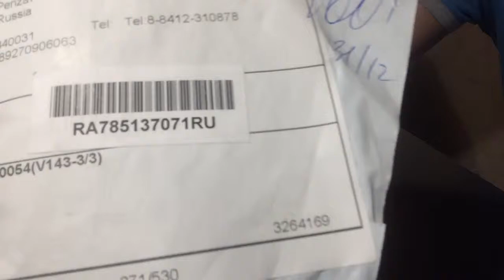Колпачки для когтей питомца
Красные колпачки, что бы не царапать пол.